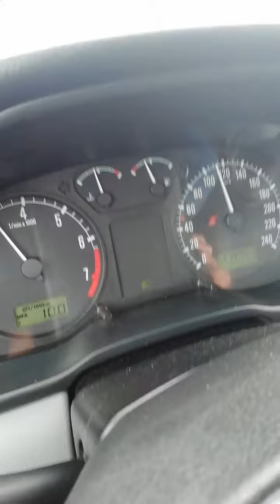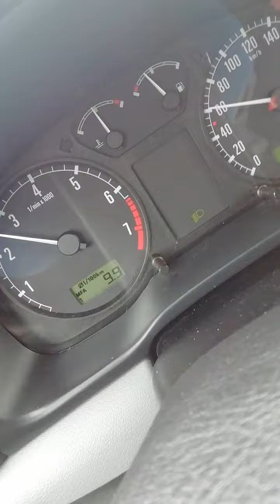Octavia 1 2.0 85kw aqy test